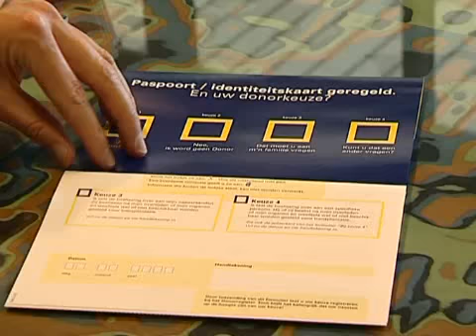CNN & Sky Breaking News coverage of The Big Donor Show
Sky News interupted their commercial break within seconds after the hoax was announced, doing extensive breaking news coverage while CNN came back from commercials with "Just In". The video includes Dutch subtitles because it is a report from RTL News on Saturday, June 2nd, 2007.